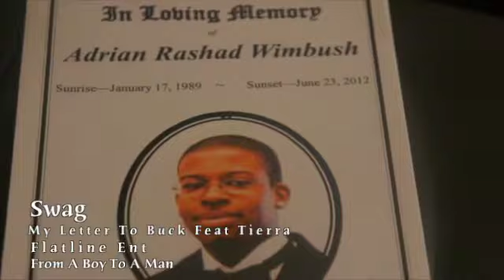Swag My letter To Buck Feat Tierra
From A Boy To A Man